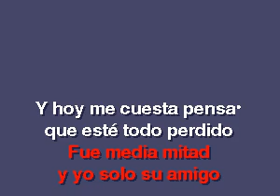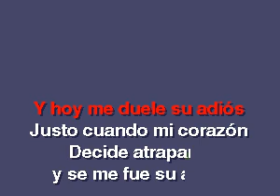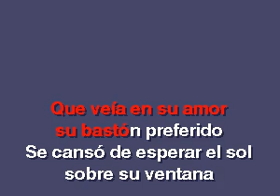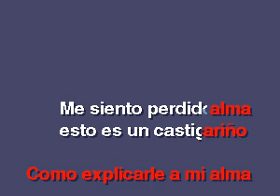PH11 06 Ruiz, Rey Mi Modia Mitad Vocal [karaoke]